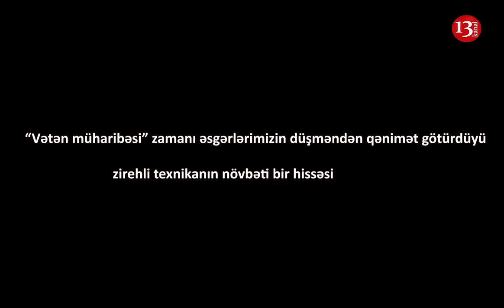"Bu tankları biz vurmuşuq"- Əsgərlərimizin məhv etdiyi, NÖVBƏTİ ERMƏNİ TANKLARININ GÖRÜNTÜLƏRİ